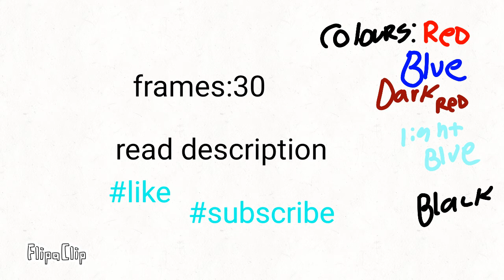Online friends (short flipaClip movie) (READ DESCRIPTION)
flipaclip I hope you enjoy❤